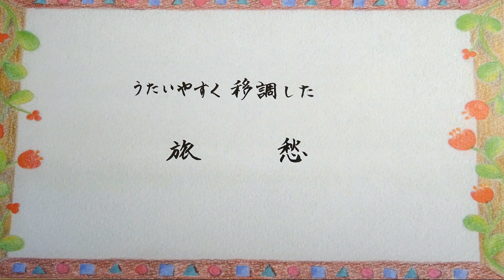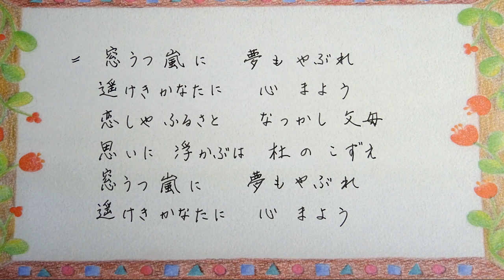旅愁 犬童球渓作詞・オードウェイ作曲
(C-dur)

更け行く秋の夜　旅の空の
わびしき思いに　ひとりなやむ
恋しやふるさと　なつかし父母
夢路にたどるは　故郷（さと）の家路

窓うつ嵐に　夢もやぶれ
遥けき彼方に　こころ迷う
恋しやふるさと　懐かし父母（ちちはは）
思いに浮かぶは　杜（もり）のこずえ
遥けき彼方に　心まよう

ソプラノ・間庭小枝　伴奏・大西寧生
Soprano/Sae Maniwa   Piano/Neo Onishi

Sae Maniwa